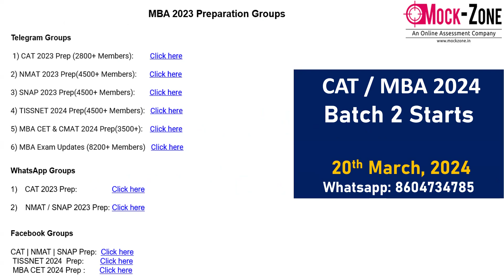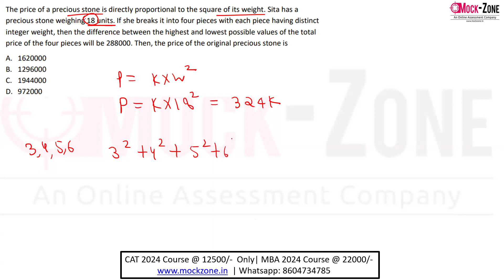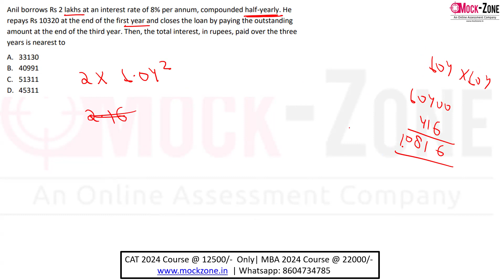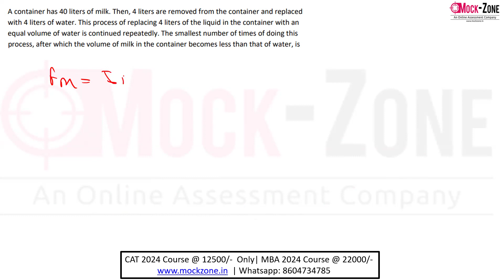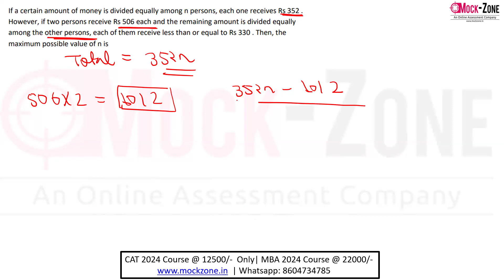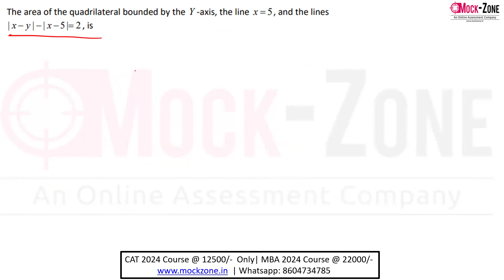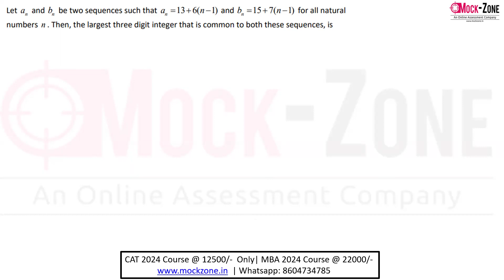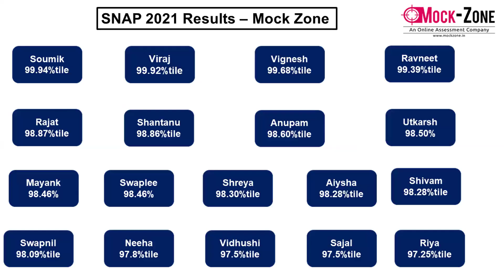CAT 2024 Exam: CAT 2023 Quants Solved Paper - Slot 2 || Part -2 || Mission: IIM BLACKIM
Hi All,
In this video, I have discussed actual Quants questions asked in CAT 2023 Slot -2.

CAT / MBA 2024 Batch Starts 20th March, 2024

Complete MBA Course: 22000/-
Complete MBA Assurance Batch: 29500/-
Complete CAT 2024 Course: 12500/-

CMAT 2024 Course: 2999/- Only